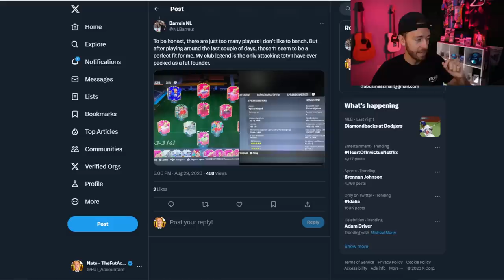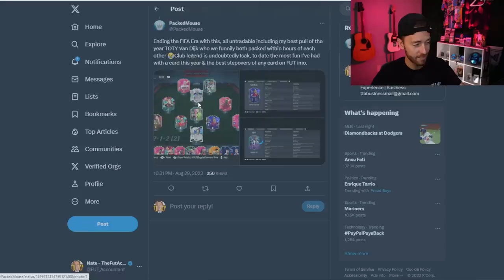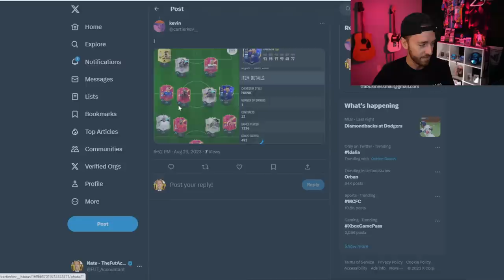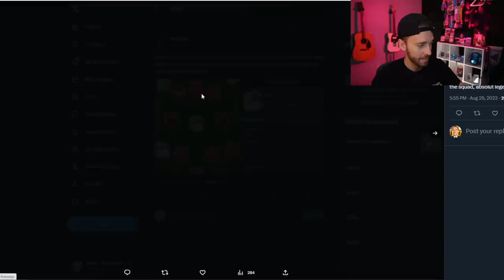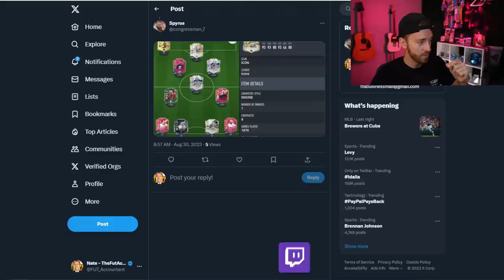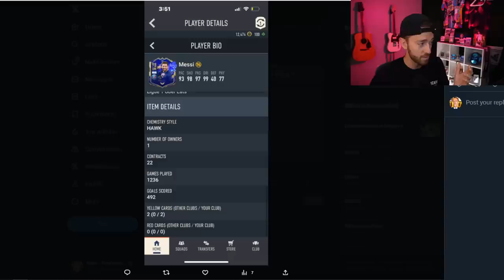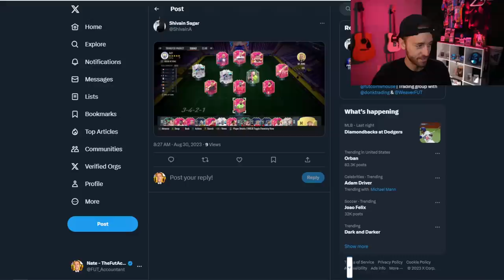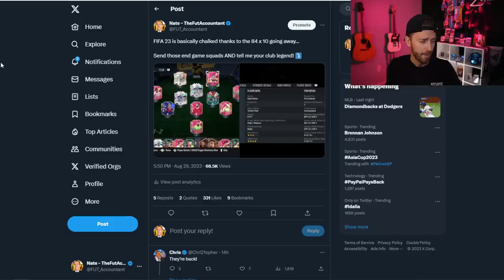Rating YOUR End Game FIFA Teams!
We’re near the end game, and I wanted to look into and rate some of your end game FIFA squads!